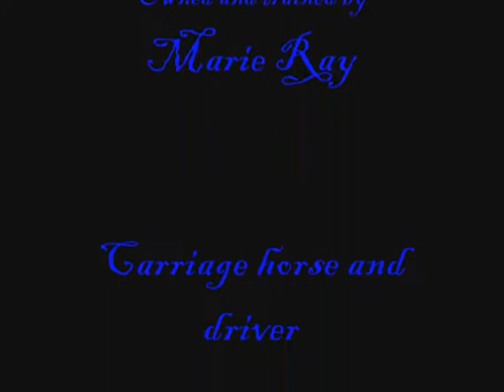Tiege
Tiege of Irish Rose, a big, bold Belgian gelding nic-named "The Racecar".  He likes to move and cruise and is quite the ladie's man.  Music "The Distance" by Cake